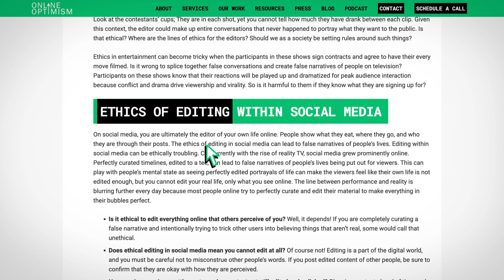Why are Keywords so Important in Marketing?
Keywords and SEO are KEY in marketing. See what we did there?